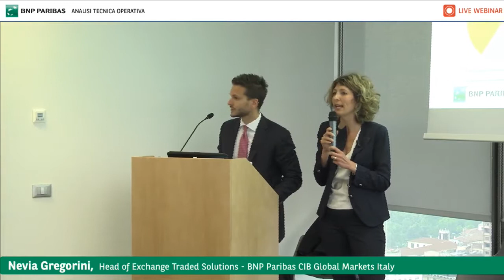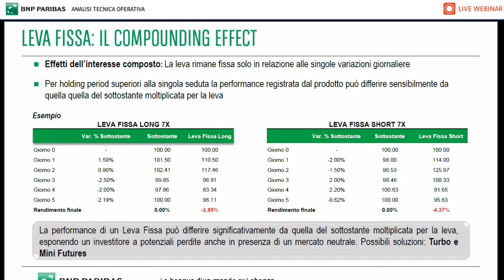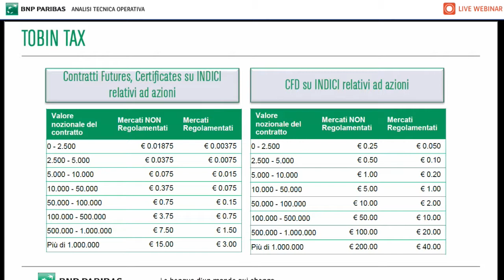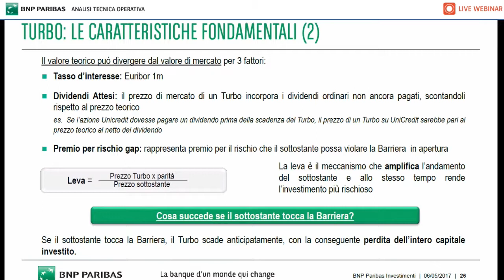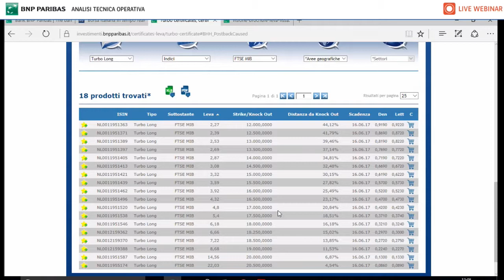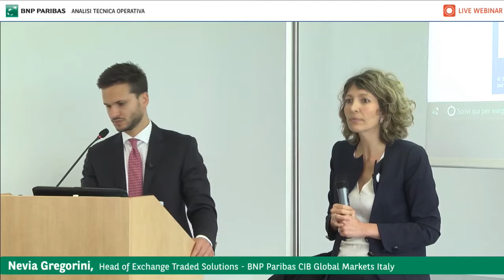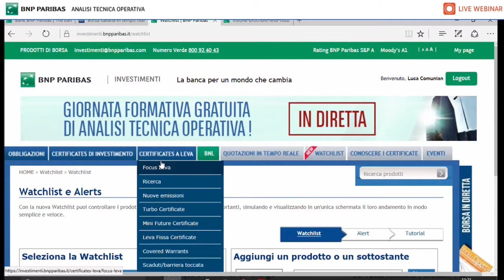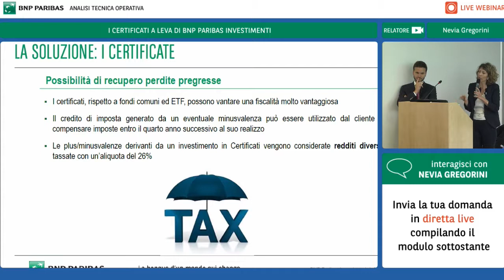I CERTIFICATI A LEVA DI BNP PARIBAS INVESTIMENTI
Nevia Gregorini, Head of Exchange Traded Solutions - BNP Paribas CIB Global Markets Italy

Luca Comunian, Head of Distribution Marketing & Comms - BNP Paribas CIB Global Markets Italy